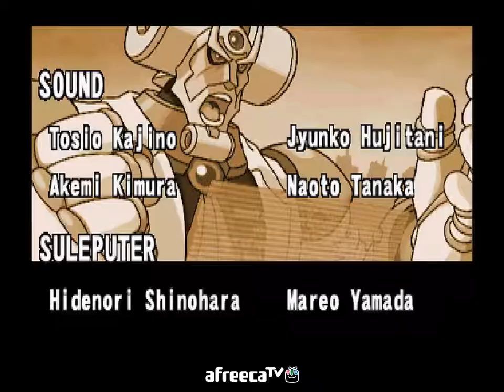Megaman X6 Zero Longplay (no-cut)